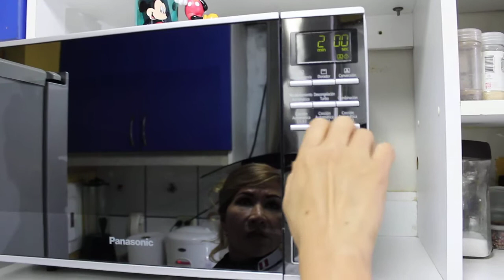PIÑA AL HORNO SABORIZADA CON RON Y ESPECIAS